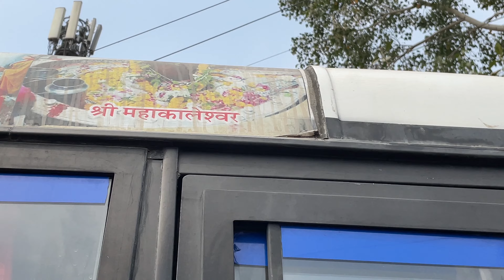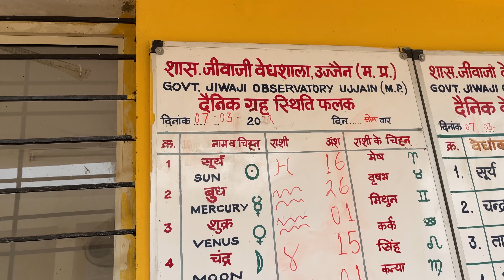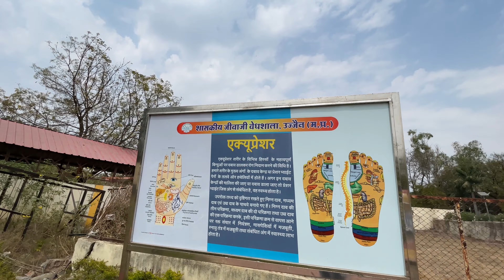Ujjain Vlog 3 || Jantar Mantar Vlog || Jai Mahakal || Jai Bholenath || Subscriber My Channel 👍🏻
Hello Family,

Happy Dipawali 🪔

sorry ye ujjain vlog ka 3rd part late aaya, mein thoda busy chal rha tha isliye upload nahi kar paya jldi mein vlog ka final part bhi uload kar dunga us pe bhi kam chalu hai.